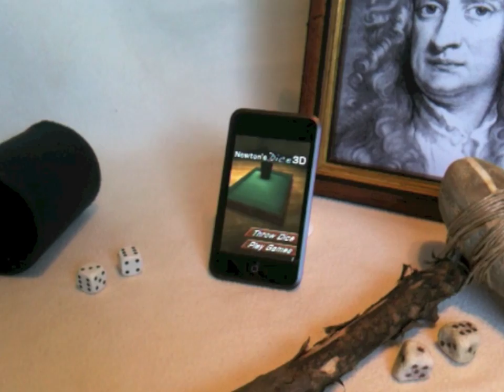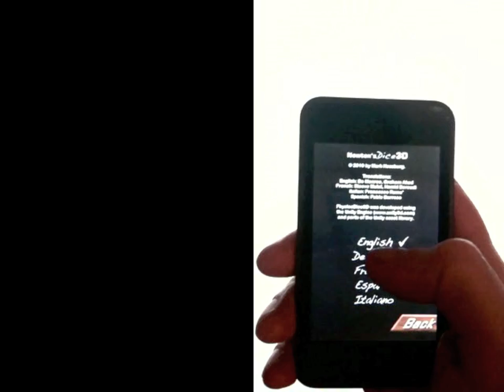Newton's Dice 3D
Newton's Dice 3D the most advanced 3D Dice Game is available on the AppStore!

No dice at hand? So far there are many dice Apps available, but this one is unique!

For the first time you will have the real dice experience: Shake the cup, watch them rolling and jumping, you will hear the sound of the slightest movement of the dice - the simulation is so realistic you might even see cocked dice!
This all is placed in a back-room gambling style 3D environment using stunning camera tracking shots. That's not all: Newton's Dice 3D comes with two popular dice games!

Features:

- Dice Simulator in a full 3D Environment

- Physics simulation using the Nvida PhysX™ engine

- Comes with 2 Games:
The popular family game "Dice 10000" (also called Zilch, Foo, Boxcar, Bogus or Crap Out)
and the classic pub game "Shut the Box" (also called Tric-Trac, Canonga or Klackers)

- Play against AI or up to 4 others!

- Use up to 6 dice

- Simulator: Option to lay dice aside (useful for some Styles of dice games)

- Shake the dice cup by shaking your device.

- Ultra realistic professional dice sounds (depending on the collision reports of the physics engine)